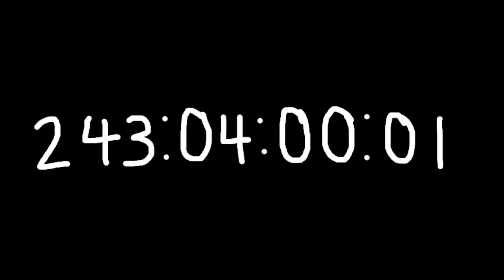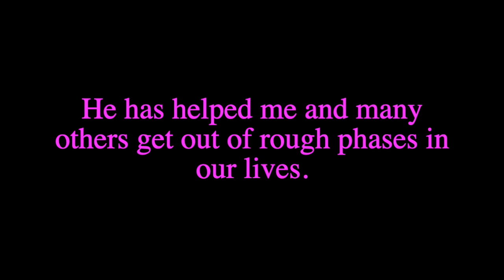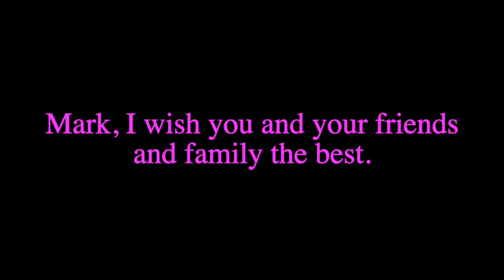Happy birthday, Markiplier!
*Lyrics are in the subtitles*

It's Markiplier's birthday!
I didn't find out about Mark until I began watching Unus Annus. When I first heard "I Don't Wanna Be Free" from "A Heist With Markiplier", I knew it was amazing. I ended up writing a parody of it in 20 minutes, completely unrelated to Mark. Then, I realized that his birthday was in two months at the time, so I reworked the song to incorporate Mark.
I nailed the singing in two takes. It was embarrassing to sing so loudly at night in my quiet household, so I'm glad it turned out well.
The animation took a long time and a lot of concentration. Timing the song with the animation was the most difficult part. I had to make the animation 4 times slower than the song, so the frame rate was a nice number to work with (if you don't get it, it's fine). I probably finished it in late May or early June.
I let this video sit for a little bit, and I added the ending bit a few days before uploading this. I thought that the whole "beans" thing was hilarious.

I didn't expect this to be a whole "behind the scenes" explanation. Anyway, go give Mark some love for his birthday!